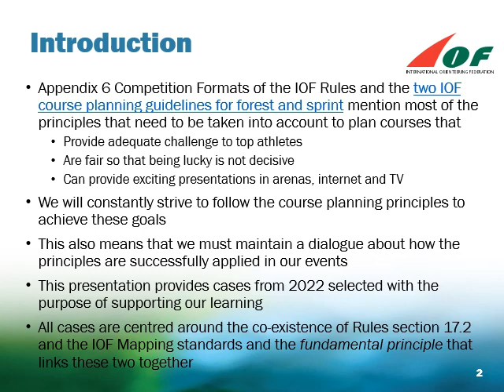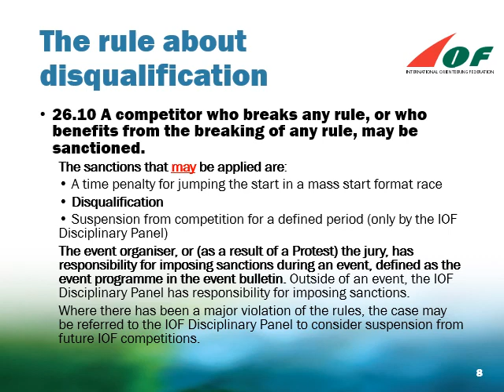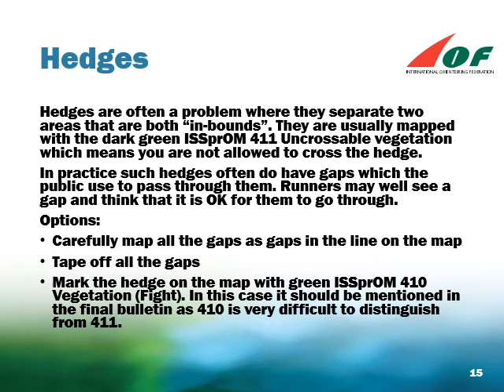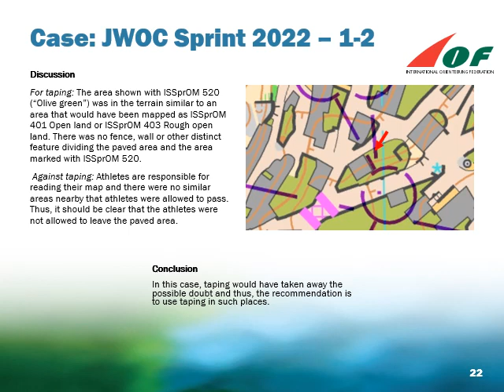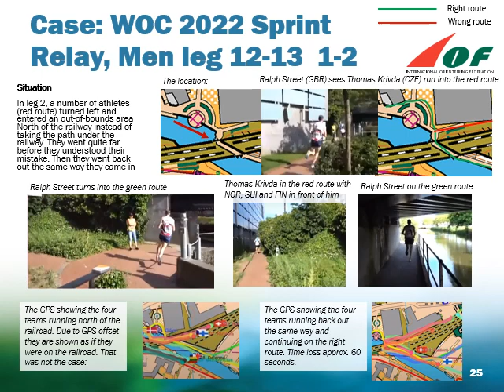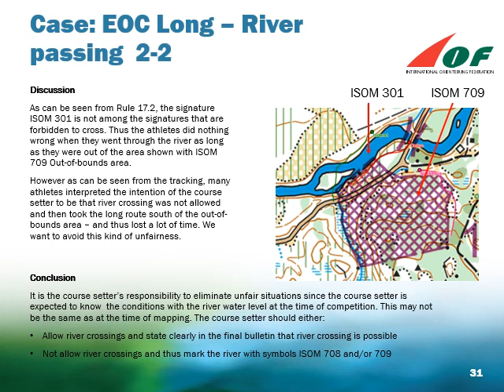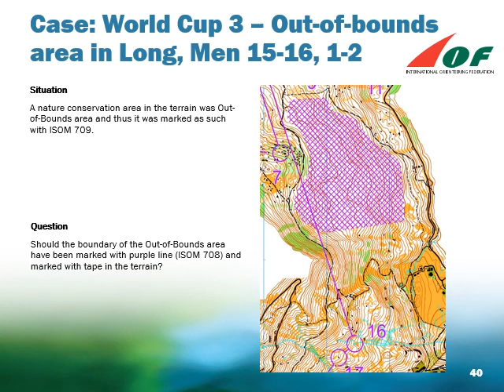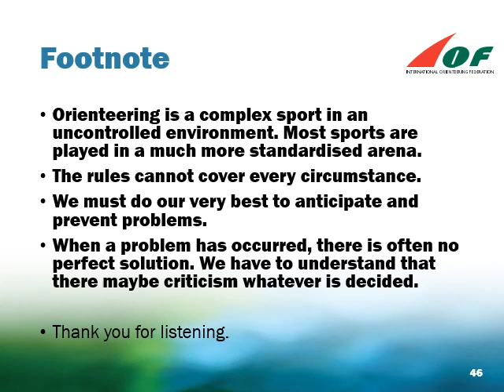Rules Interpretation December 2022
by David Rosen